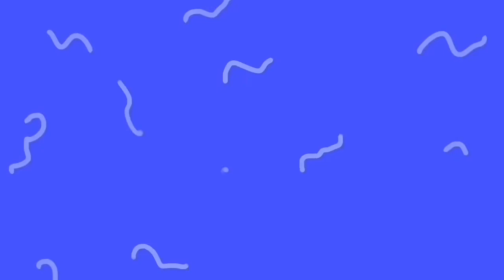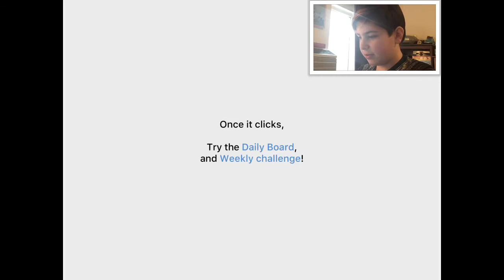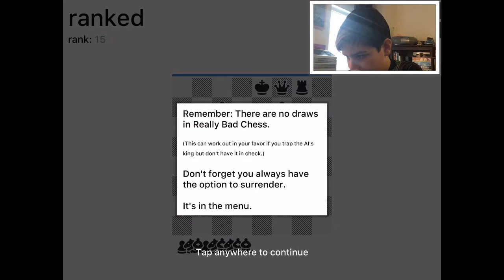CHESS MASTR | Really Bad Chess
I’m a master at chesssssssssssss boi